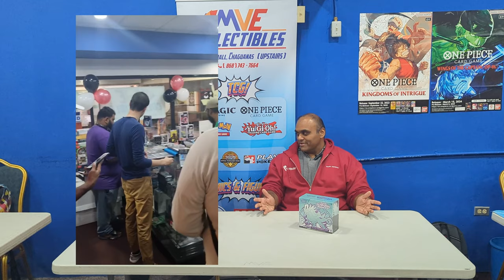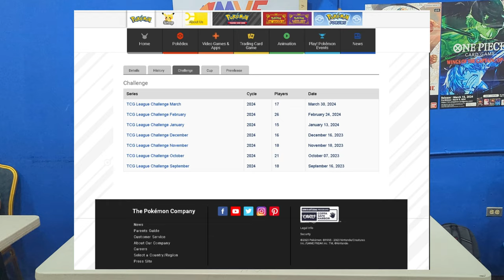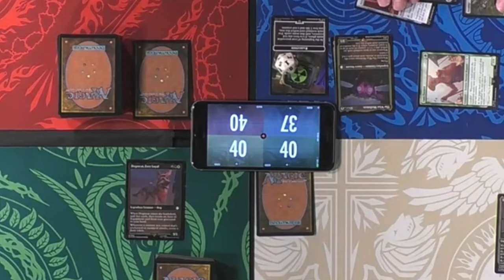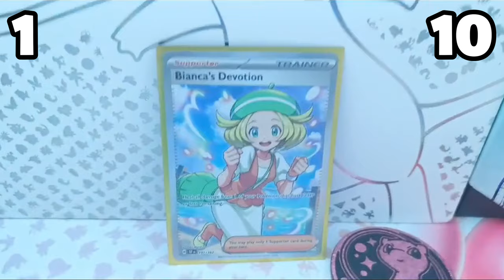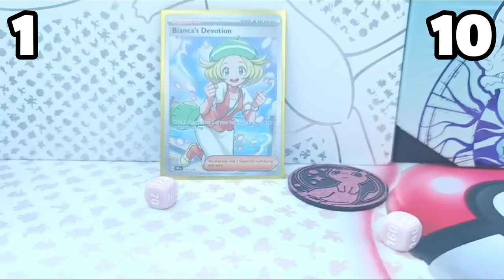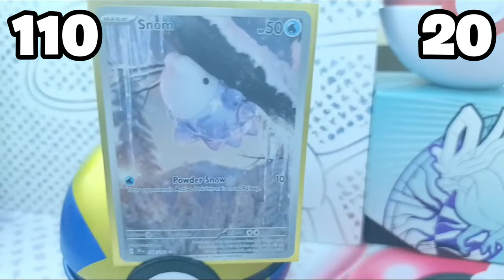Pokemon Store in Trinidad - MVE Collectibles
Looking for the ultimate Pokemon haven in Trinidad?  Look no further than MVE Collectibles, the official Pokemon store!** 🇹🇹

Join Firefox TT as we chat with the awesome Mark Amarali, the owner of MVE Collectibles!  We'll be diving deep into the world of Pokemon TCG in Trinidad, exploring the store's amazing selection, and getting insider tips for collectors of all levels!

This video is PACKED with info for YOU!  Whether you're a seasoned battler or just starting your Pokemon journey, MVE Collectibles has something for everyone!